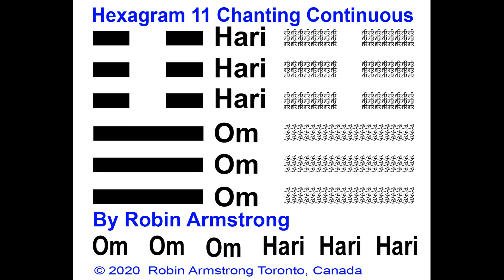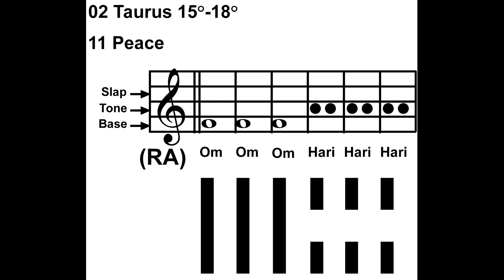Hexagram 11 Chanting Continuous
Taurus 15-18 Hexagram 11 Chanting Continuous